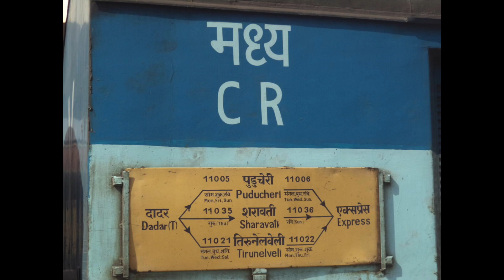Chalukya express and Gaddag express का Dadar और Matunga Rly stn के पास भिड़ंत 15.04.2022